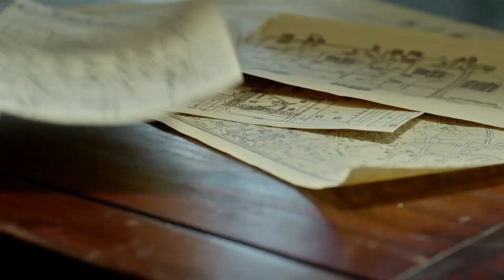【追風✿共產黨主動提出聯合抗日】淩霜吃醋，不同意李梓牧提出的聯合抗日方案，直到李梓牧坦白他和靜雲只是同事關系，淩霜笑了